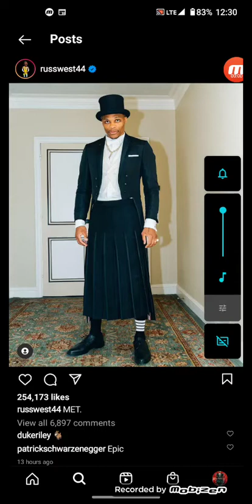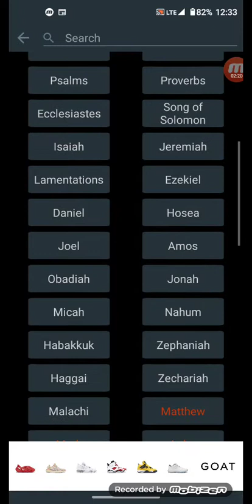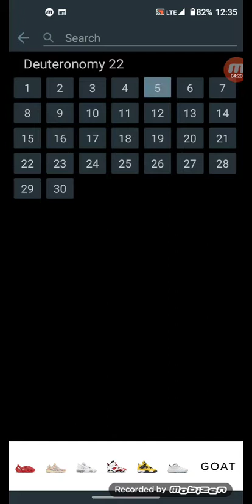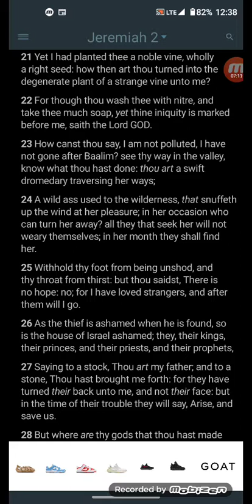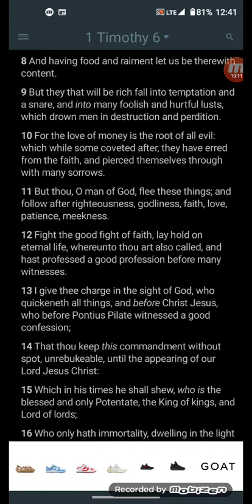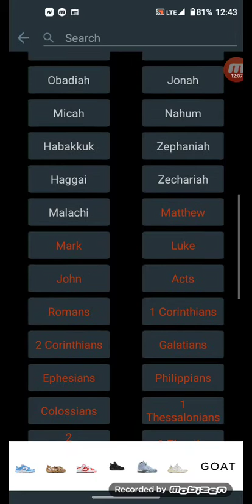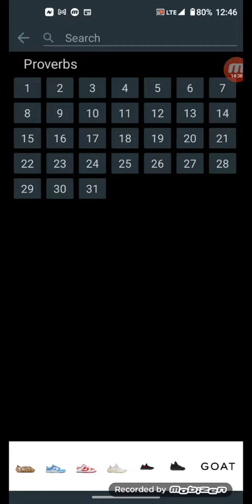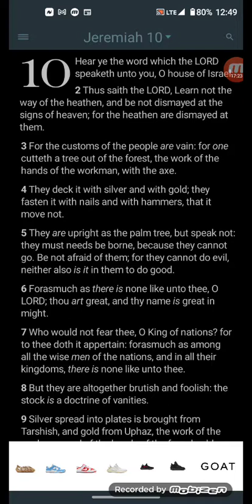The degeneracy of Israel Russel Westbrook(met gala)!!